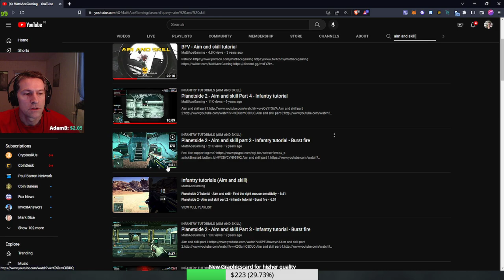Battlefield 1 - Heligoland Bight | Empire's edge